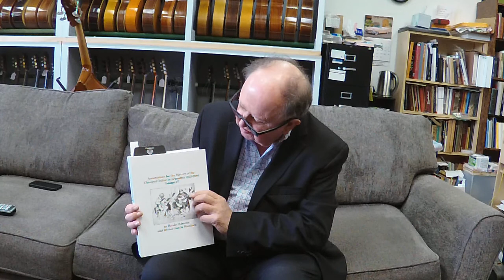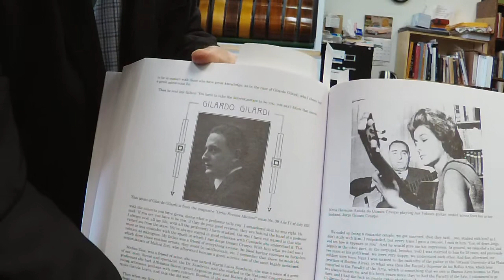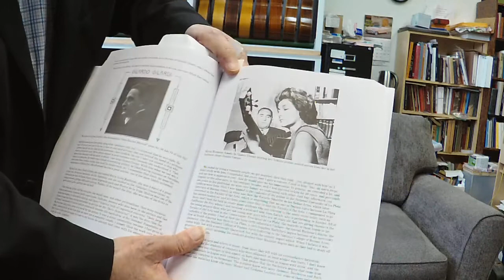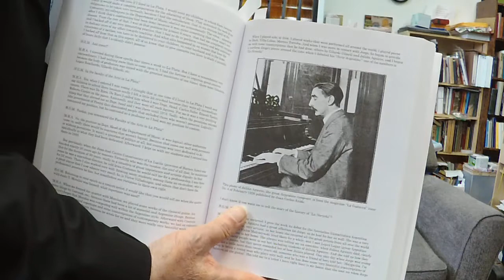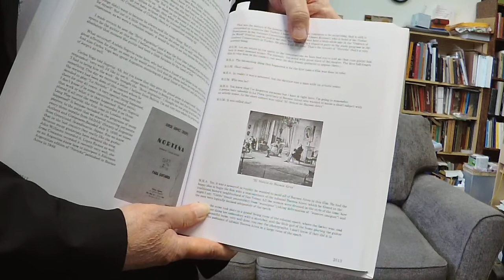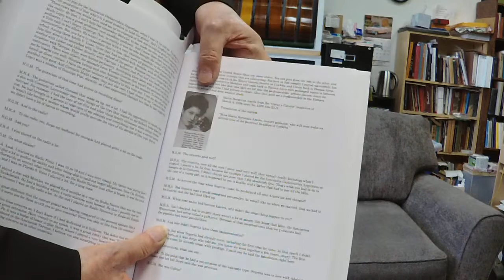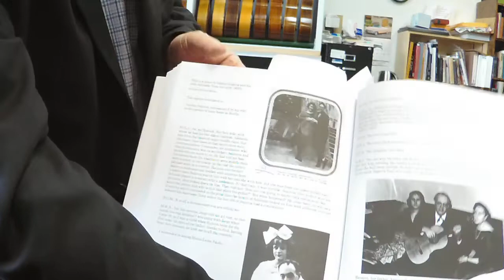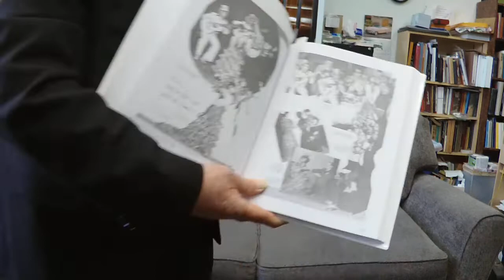Maria Herminia Antonla de Gomez Crespo Interview by Hector Garcia Martinez October 1996 Part 1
From my book: ANNOTATIONS FOR THE HISTORY OF THE CLASSICAL GUITAR IN ARGENTINA 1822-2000, 4 VOLS.
AUTHORS: RANDY OSBORNE, HÉCTOR GARCÍA MARTÍNEZ | INDEX BY JAN J. DE KLOE

Subjects discussed: Andres Segovia, Domingo Prat,  Miguel Llobet, Justo T. Morales, Julio S. Sagreras, Hilarion Leloup, Francisco Tarrega, Emilio Pujol, Jorge Gomez Crespo, Carmen Amaya, Rosario y Antonio, the song "La Norteña", Victor Villadangos - her star pupil

The interview is translated on pages 2,507-2,526. Maria Herminia Antonla was born on May 4, 1917.

2345 Winchester Blvd. Suite B Campbell, California 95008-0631
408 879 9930 Store Hours Monday-Saturday Hours 9:00​-5:30​​​​ PST
6 23 22